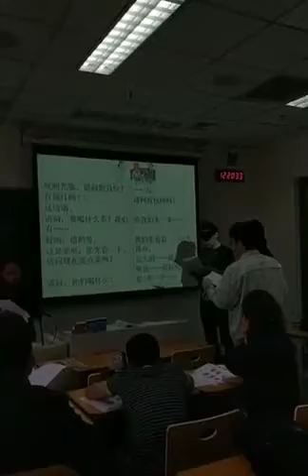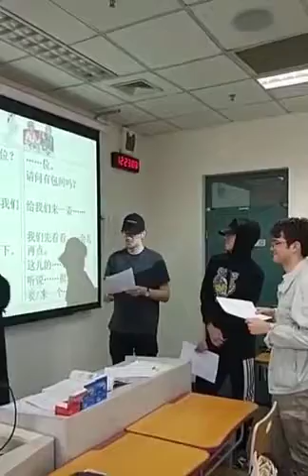Learning Mandarin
Studying Chinese language at Beijing Culture and Language University
This was fun How to order food me being a waitress